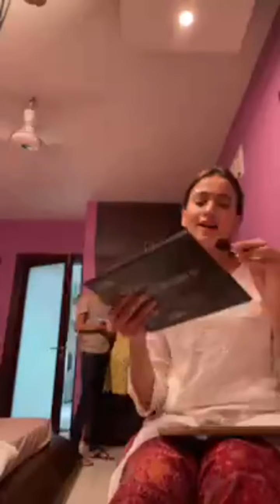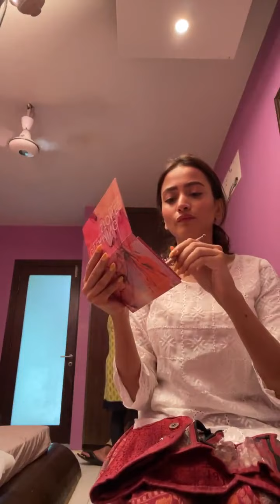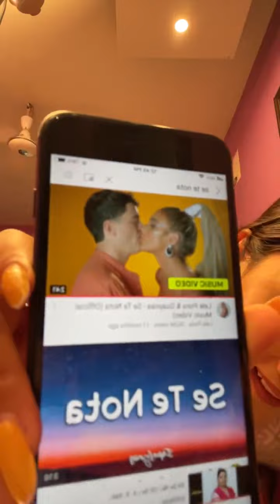Zarnish Khan Live Makeup Tutorial